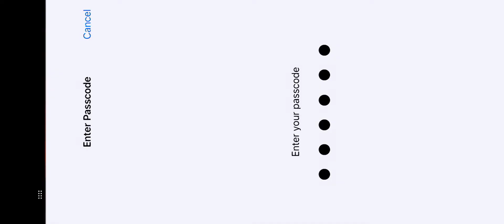Deathloop (Xbox cloud gaming)